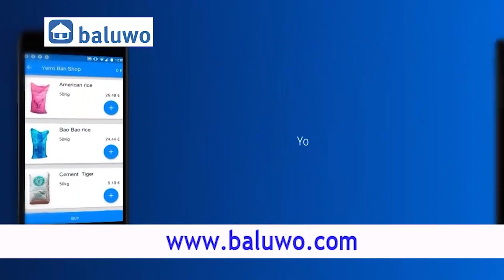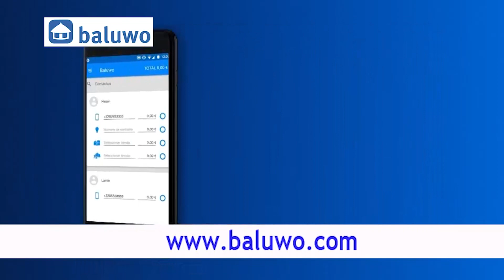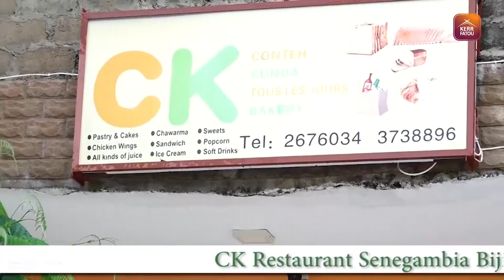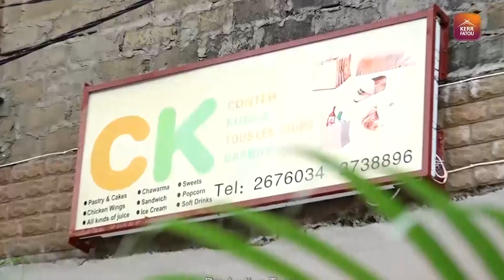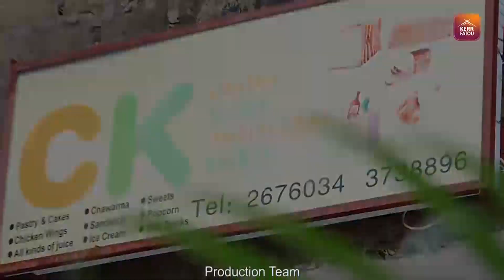The Deen Show